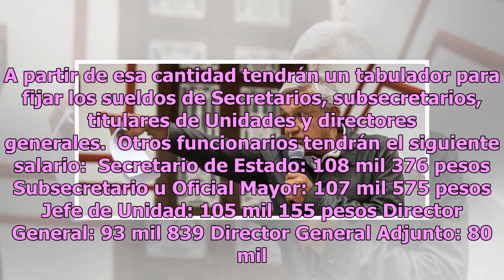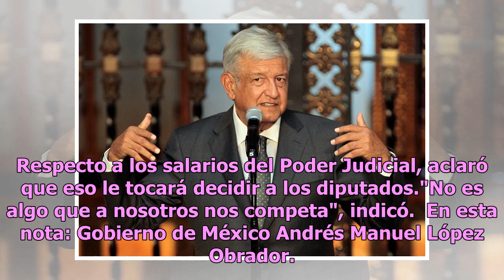Fijan salario de AMLO; ganará $108,656 pesos al mes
Ciudad de México.- El salario neto mensual del Presidente Andrés Manuel López Obrador será de 108 mil 656 pesos, de acuerdo con el paquete económico entregado este sábado a la Cámara de Diputados. A partir de esa cantidad tendrán un tabulador para fijar los sueldos de Secretarios, subsecretarios, ti...